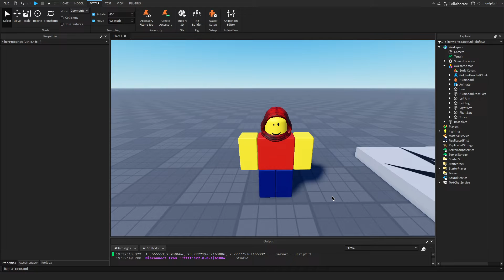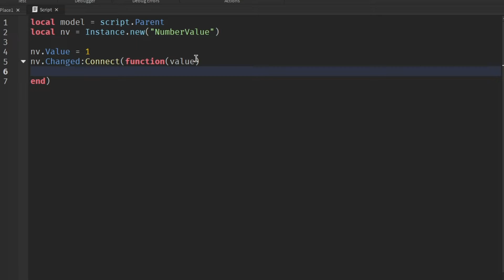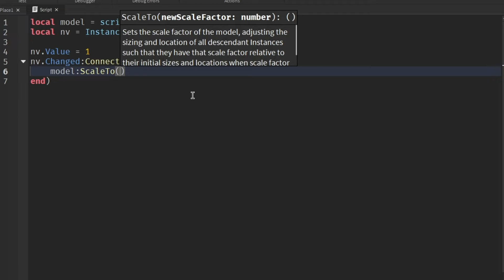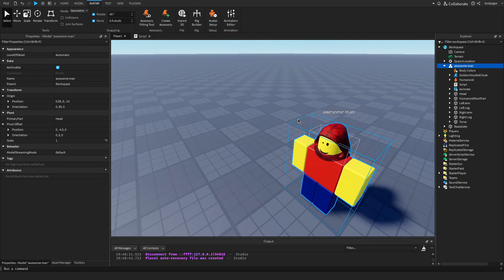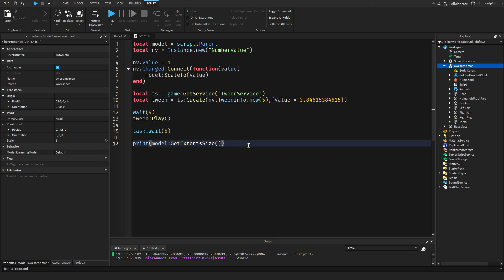Tweening Model Size | Scripting Requests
showcasing how to tween model size because i did not last timeee